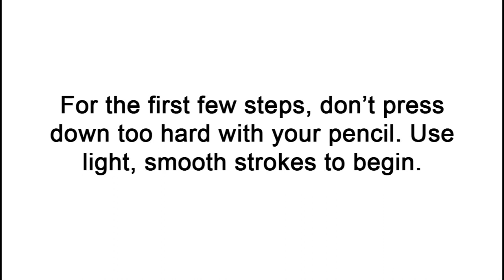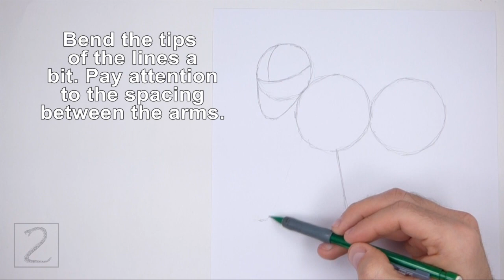How to Draw a Mandrill